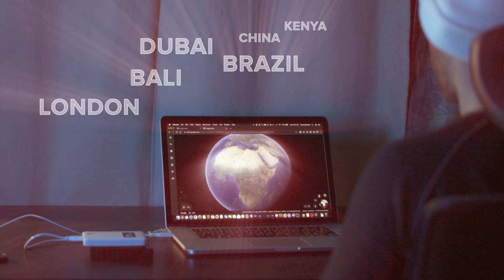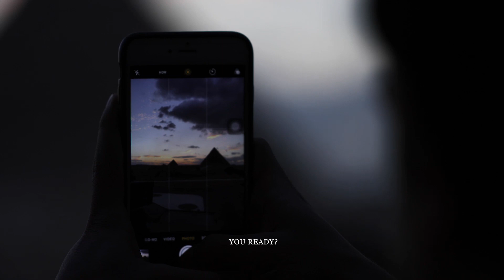Reminder - تذكير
Live every second as if it's your last.
Directed, filmed and edited by Diaa Films